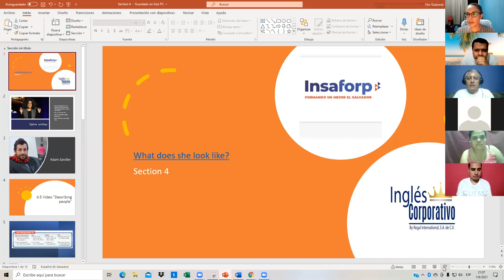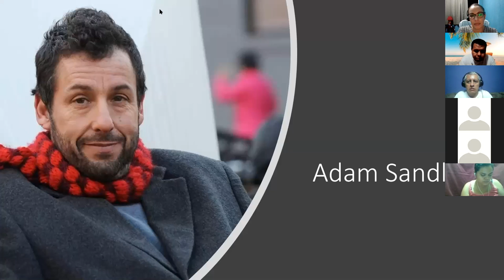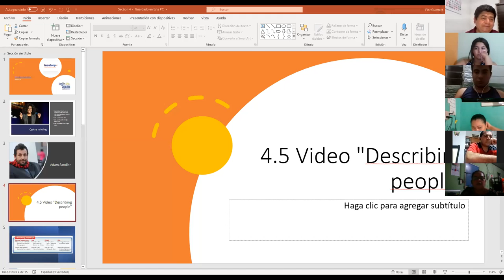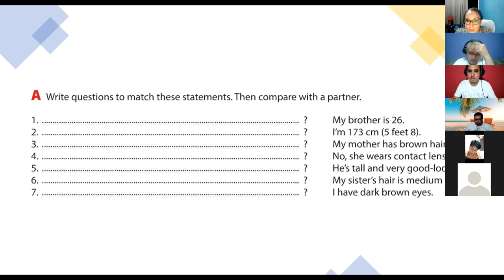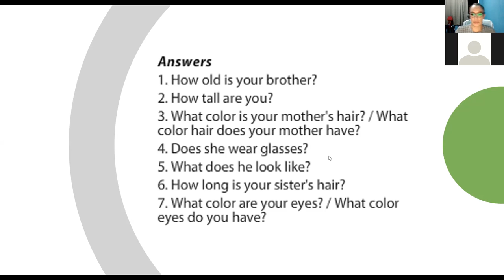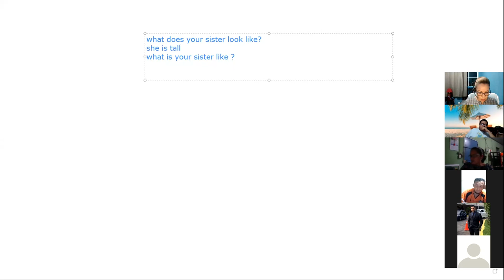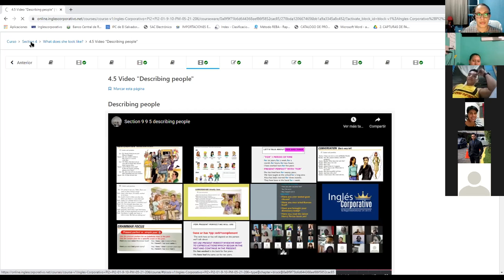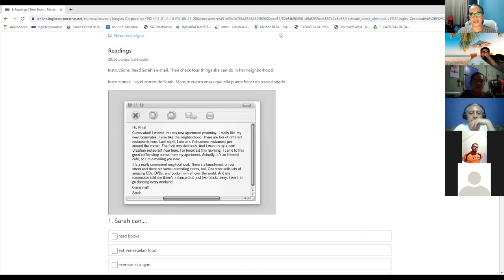Ingles Corporativo- Class #10 Describing people